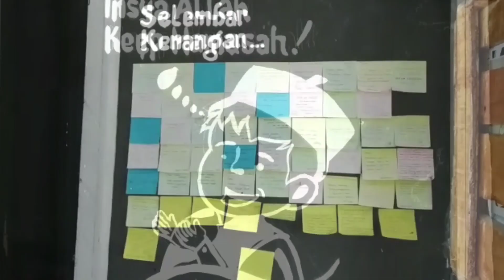KEREN! ADA TAMAN BACA DI KAMPUS STAI IMAM BONJOL PADANG PANJANG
HAMASAH, Ruang Kreatif di Kampus STAI Imam Bonjol Padangpanjang

Ruang Kreatif HAMASAH Sekolah Tinggi Agama Islam (STAI) Imam Bonjol Padangpanjang, Sumatra Barat, genap berusia satu tahun. Usia yang masih muda. Namun demikian, berbagai kegiatan literasi telah banyak digerakkan pegiat-pegiat HAMASAH dari sudut kampus Islam itu. Terus bergerak, HAMASAH. Keep hamasah! Salam literasi.

Editor: Muhammad Subhan
Dokumentator Video & Foto:
Zainal Arif, Muhammad Subhan

Muhammad Subhan
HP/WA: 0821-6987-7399